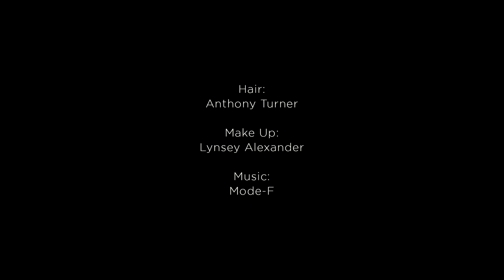ROCHAS Fall 2018/2019 Paris - Fashion Channel